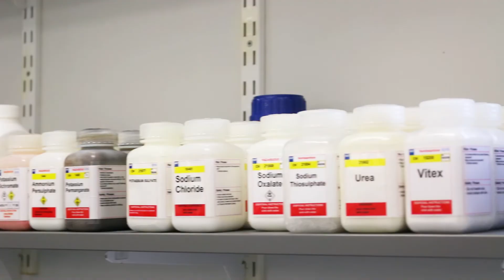QUT Bachelor of Science (Chemistry), Jack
QUT student Jack talks about his science degree and why he’s passionate about his major, Chemistry.